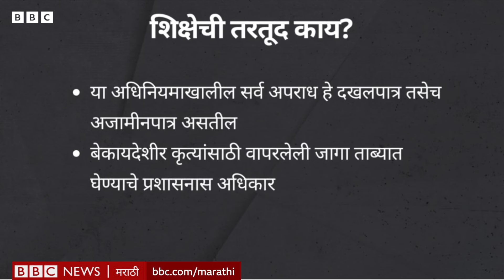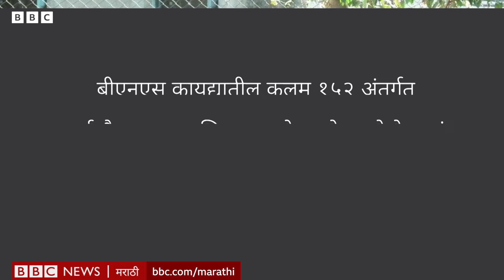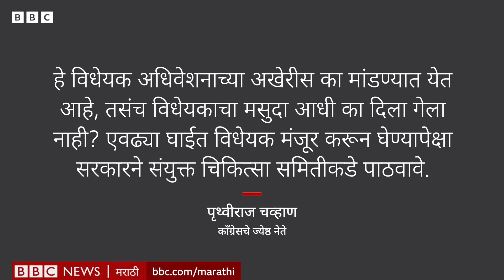Devendra Fadnavis, Eknath Shinde Urban Naxalism बाबतचं विधेयक काय आहे? | BBC News Marathi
महाराष्ट्र सरकारने शहरी नक्षलवादाविरोधात उपाययोजना करण्याची गरज असल्याचं सांगत महाराष्ट्र जनसुरक्षा 2024 विधेयक विधानसभेच्या नुकत्याच संपलेल्या अधिवेशनात मांडलं. या विधेयकातील काही तरतुदींबाबत आक्षेप घेतले जात आहेत. सरकारला कोणत्याही संघटनेला बेकायदेशीर ठरवण्याचा अधिकार यात आहे. नेमके आक्षेप काय आणि हे विधेयक काय करू पाहतं? समजून घ्या.